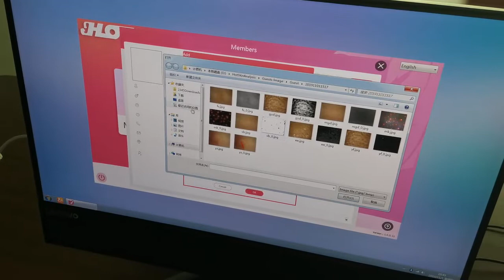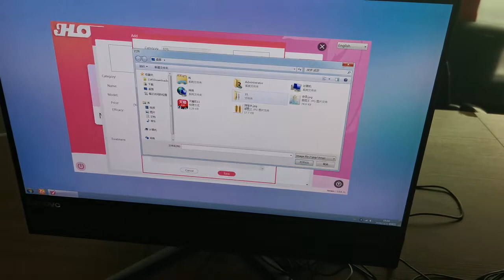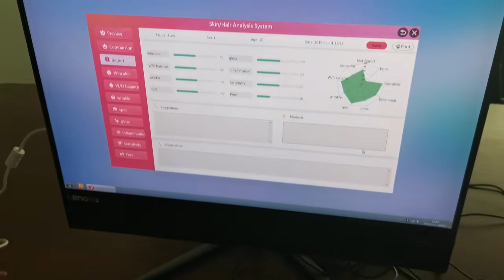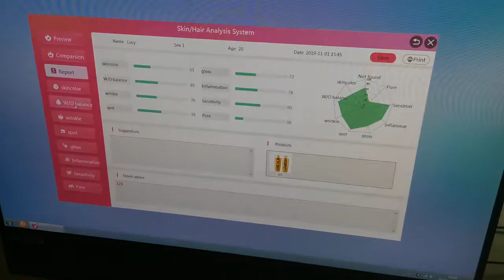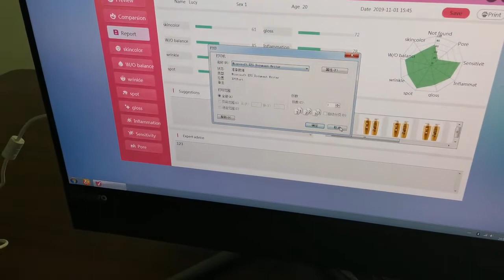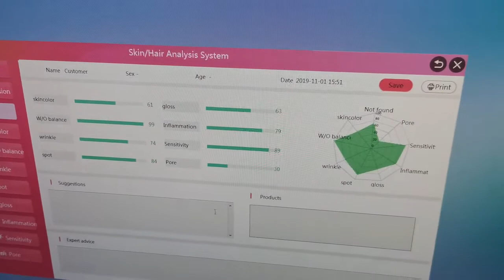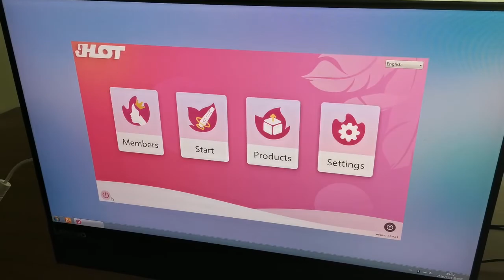Skin Analyser connected with Computer, Skin/Hair Analysis Kits